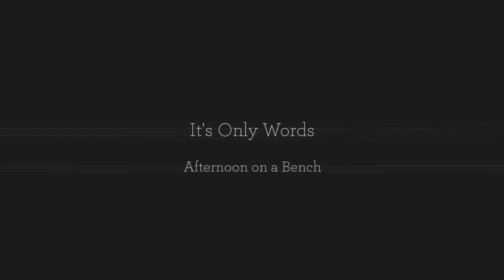Its only words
Grandgirlies, Books, giggles...all on an Arizona Afternoon.  Oh yeah... and teaching them BOTH how to use a camera and tripod! YEAH!